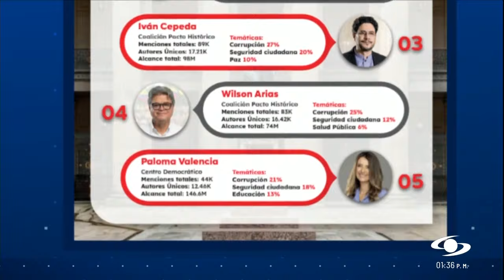Álvaro Uribe es enfático en la inaplicabilidad de la ley de punto final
El exmandatario antioqueño sigue impulsando una amnistía política, no penal.